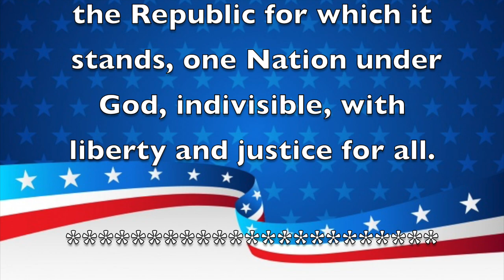Morning Announcements February 18th, 2021